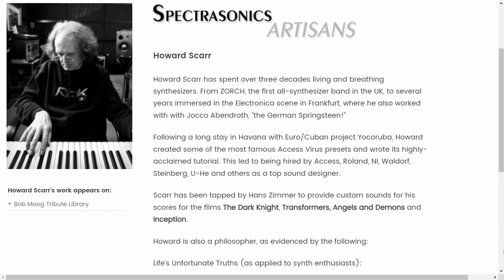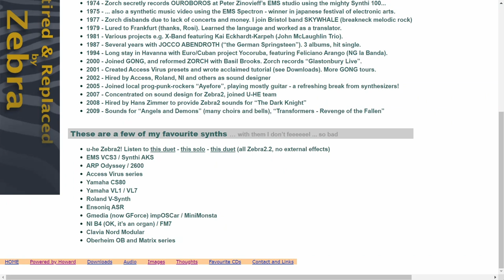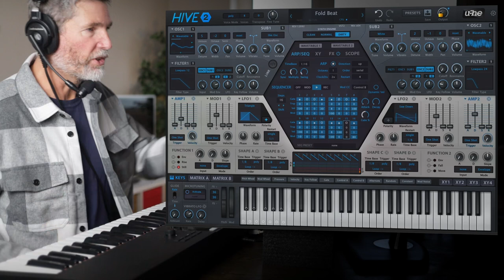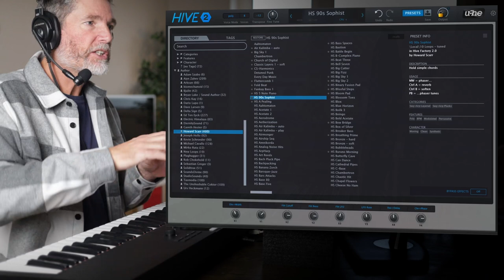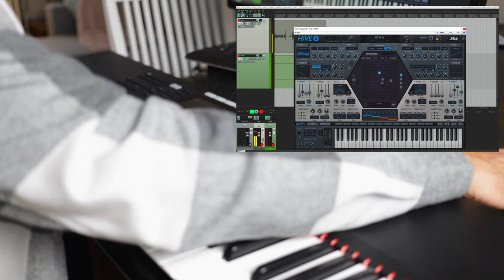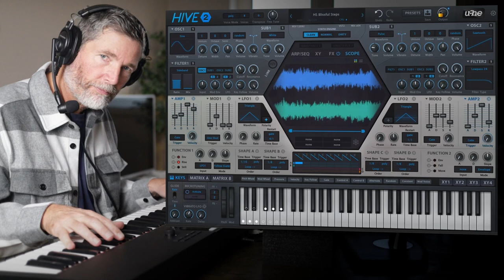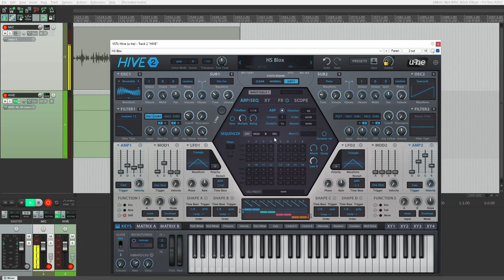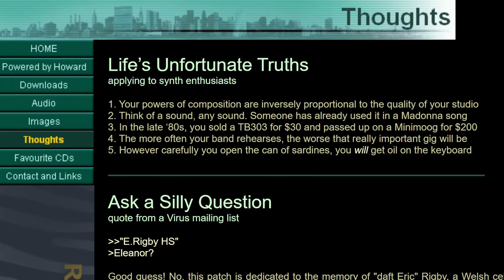Hollywood Movie Scores With U-HE HIVE 2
Demo and review of U-HE HIVE 2 VST plugin software synthesizer.
Playing the presets created by the legendary sound designer Howard Scarr who works with Hans Zimmer to create the soundtracks for many Hollywood blockbuster movies.
You'll hear bass, pad, sequencer sounds plus all the effects that the synth has to offer.

All presets and sounds demonstrated here are from the factory library included with Hive.

Interview: Urs Heckmann, Howard Scarr and Viktor Weimer - Crack u-he sound designers